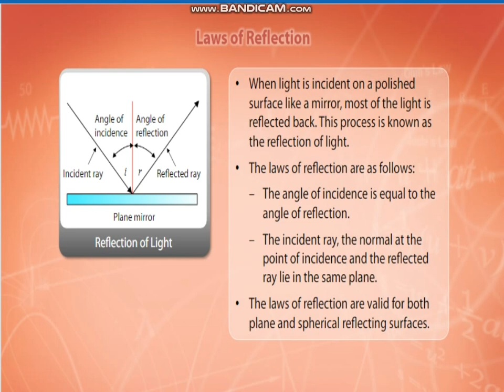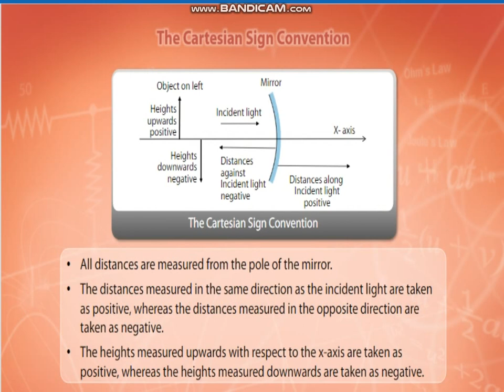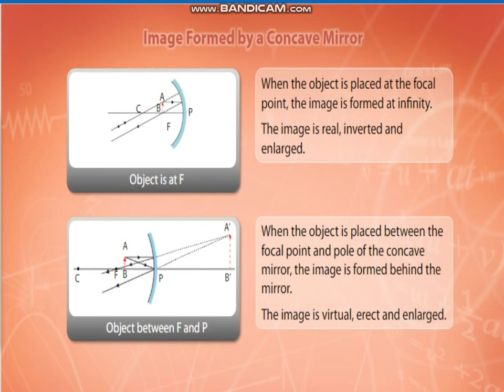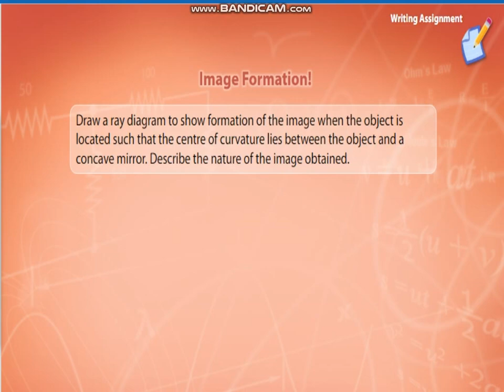Reflection of light by spherical mirrors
It is a mirror-like reflection of rays of light. Here the rays of light which are reflected from a smooth and shiny object such as a mirror, are reflected at a definitive angle and each incident ray which is reflected along with the reflected ray has the same angle to the normal as the incident ray.